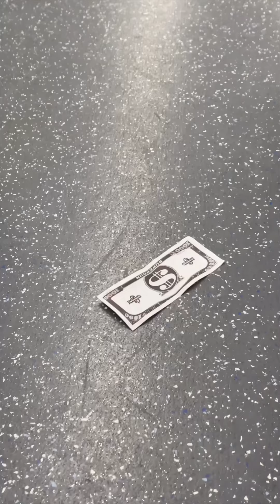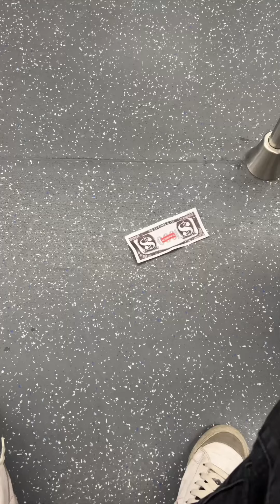【小赖同学EP111】傻白甜女孩赶地铁上班，为了一张钞票和路人僵持两个来回，这下被老板骂惨了！我的怨种老板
本频道制作的所有短剧都是经过精心策划和拍摄的，绝对没有任何不良内容。 【小赖同学EP111】傻白甜女孩赶地铁上班，为了一张钞票和路人僵持两个来回，这下被老板骂惨了！我的怨种老板